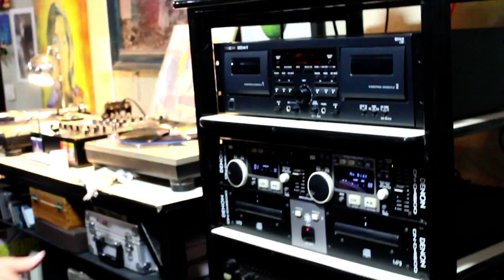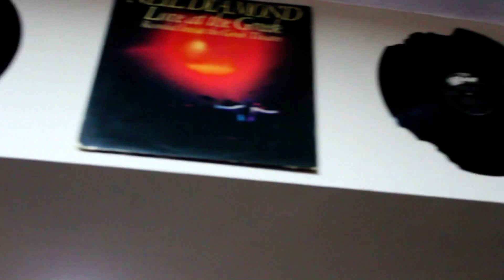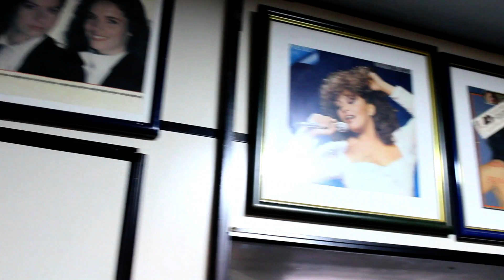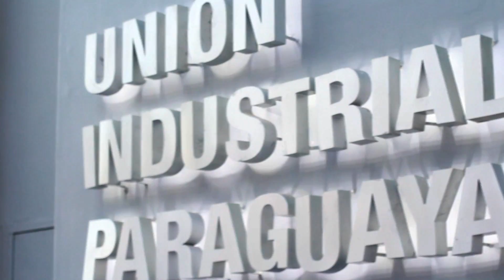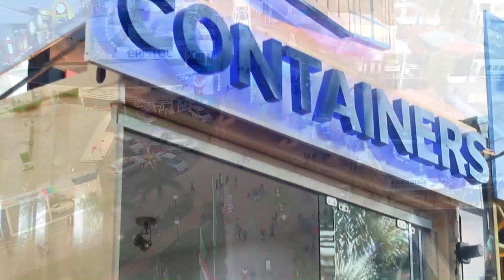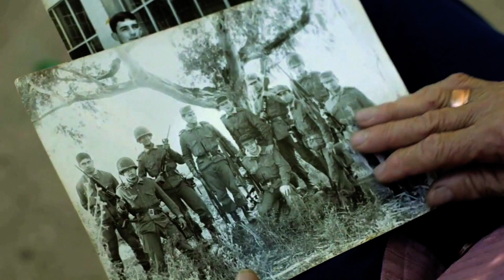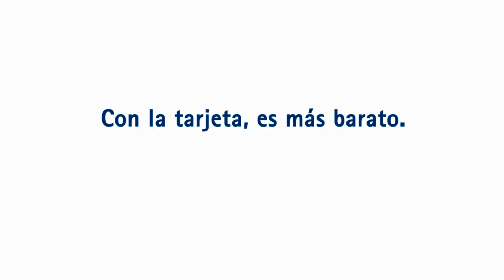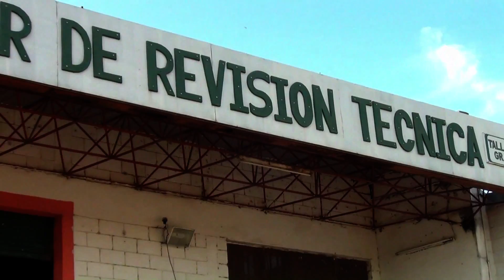EL VIAJERO 27 07 19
Se realizo en el Toropi de Bella VIsta el encuentro enduro Tierra de Gigantes , también nos recibió Mario Ferreiro el Intendente de Asunción . Y en Posadas charlamos con Jose Arrua Ministro de Turismo.